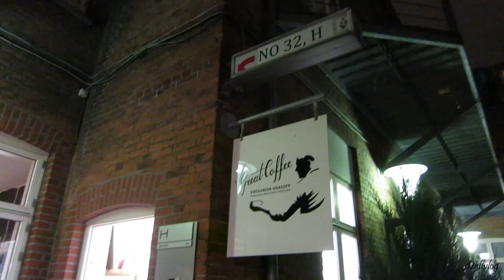Barista kursus på Great coffee (18/11/2014) - 656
Gearlist:
Canon Powershot s110, Canon IXUS 155 hs, Canon IXUS 240 hs og Canon 5d markIII + GoPro hero 3 black

AWESOME MUSIC ARTISTS + YouTube library:

Zuper
Vinyl Villans!